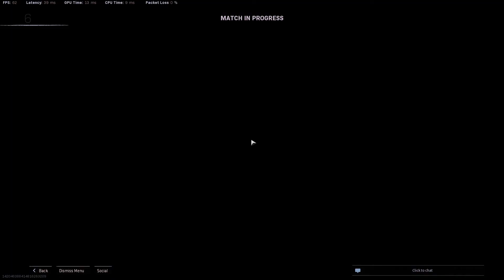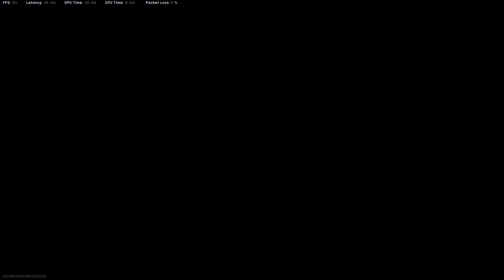C​a​l​l​ ​o​f​ ​D​u​t​y​® Rebirth as a Duo WIN!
GOgOg Em and SK Matt and Chris teamed up for a Rebirth. Em had to go though, so Matt and Chris just decided to win it anyway!